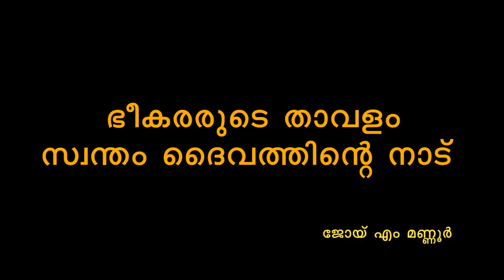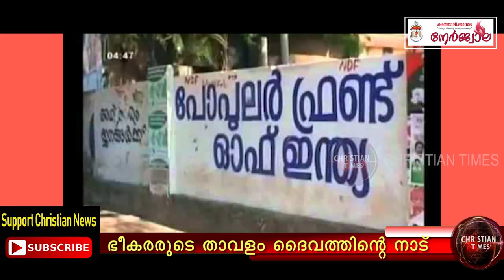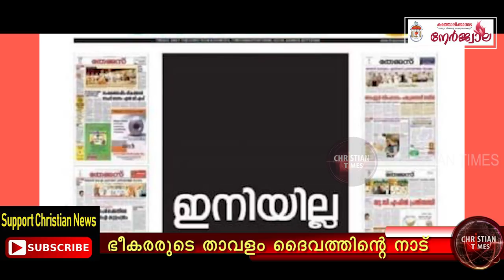കേരളത്തിലെ പള്ളികൾ ആക്രമണ ഭീതിയിൽ